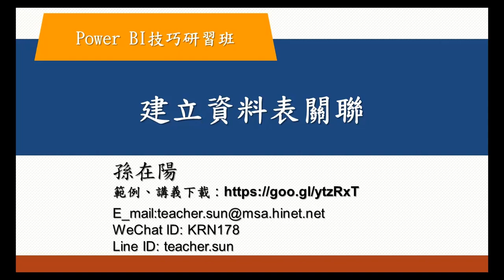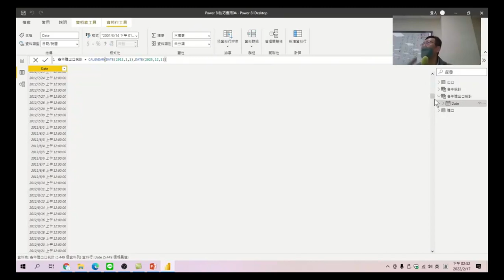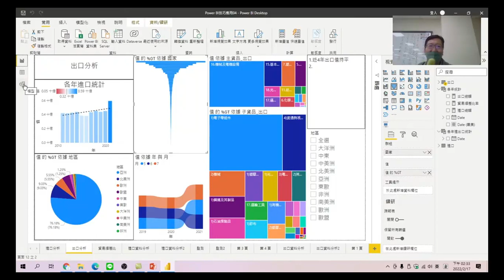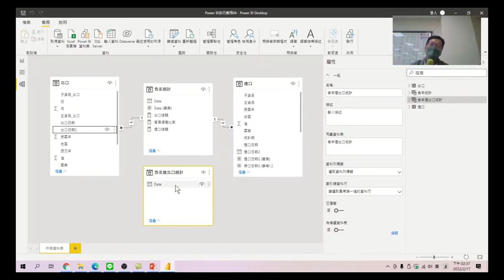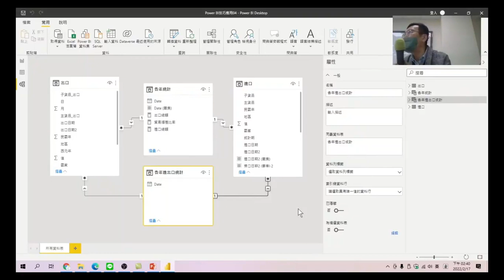Power BI技巧研習班 76 建立資料表關聯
將各資料表中相關欄位，建立關聯，以建立新資料表。